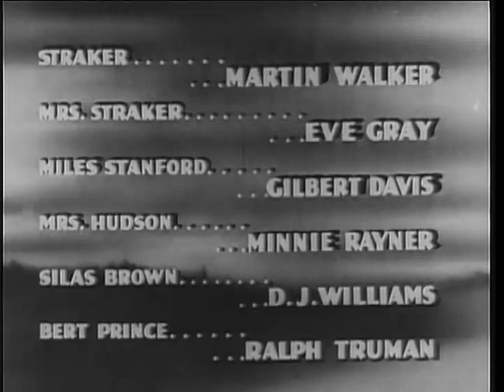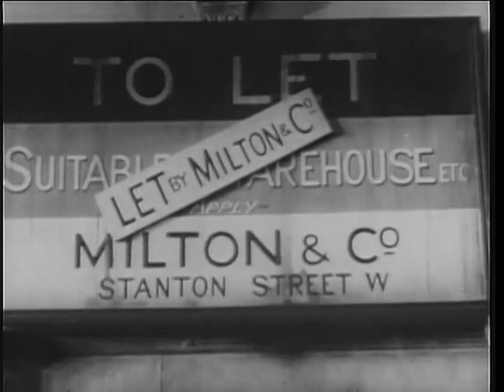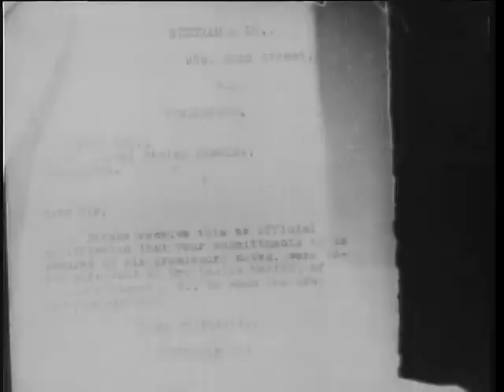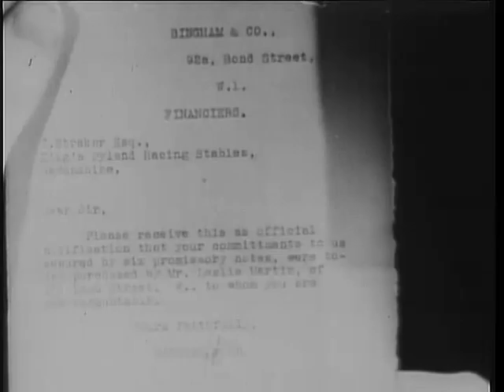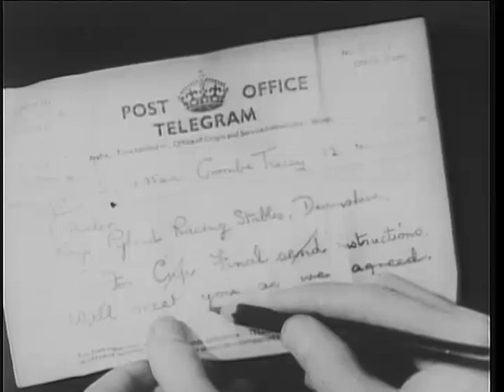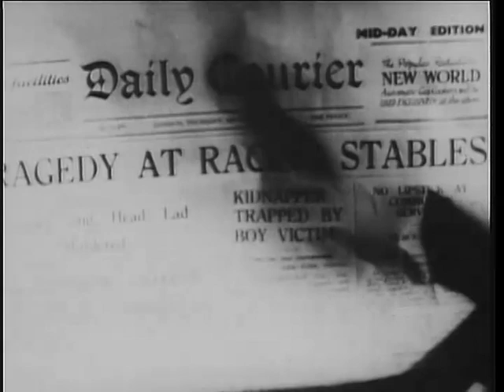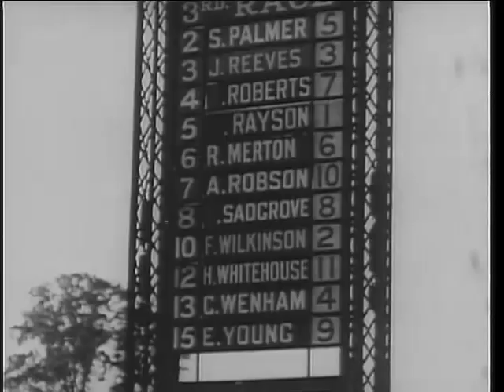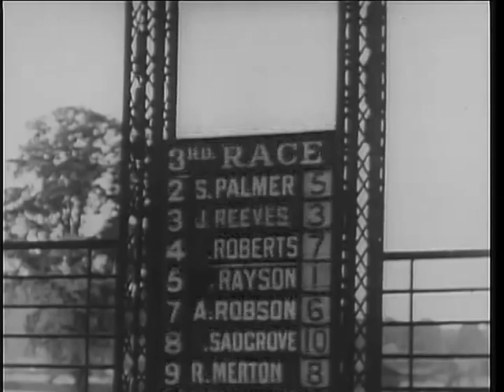Sherlock Holmes : Murder At Baskervilles 1937 Full Movie Detective Mystery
Sherlock Holmes takes a vacation and visits his old friend Sir Henry Baskerville. His vacation ends when he suddenly finds himself in the middle of a double-murder mystery. Now he's got to find Professor Moriarty and the horse Silver Blaze before the great cup final horse race.